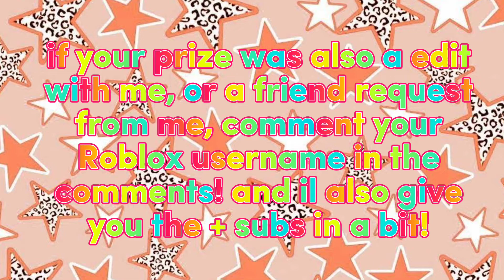Shout-Outs bc they were one of the prizes of the edit comp!